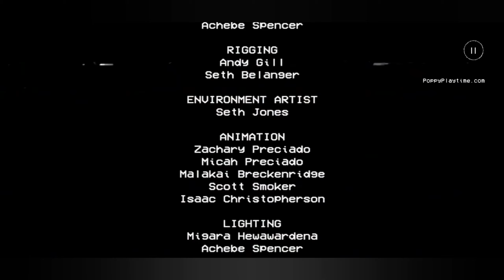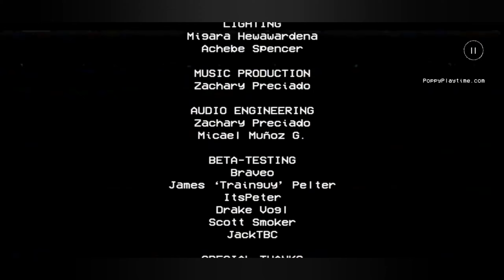Poppy Playtime - Gameplay WalkthroughPart 2 - Chapter1 (Ios,Android)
Poppy Playtime - Gameplay Walkthrough Part 2 - Chapter 1 (Ios,Android)

A Tight Squeeze

📱Game Description

The Official Poppy Playtime Mobile Game!